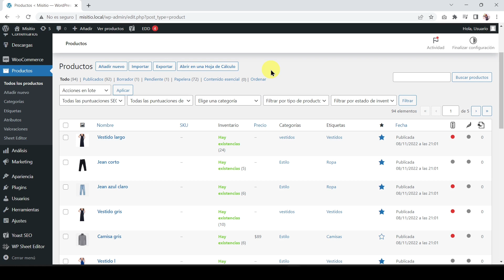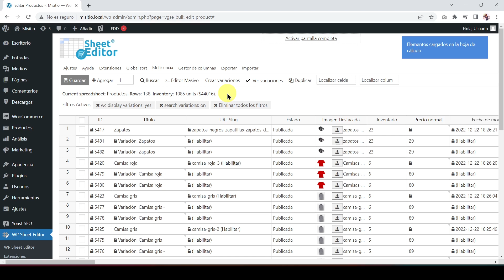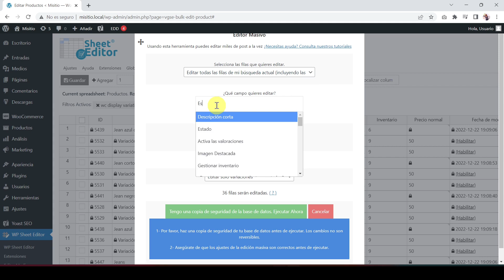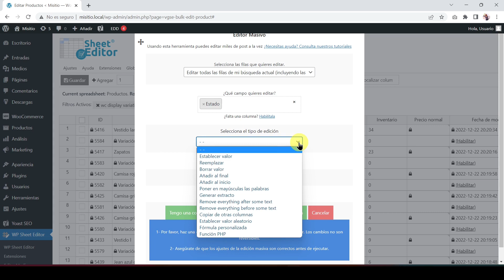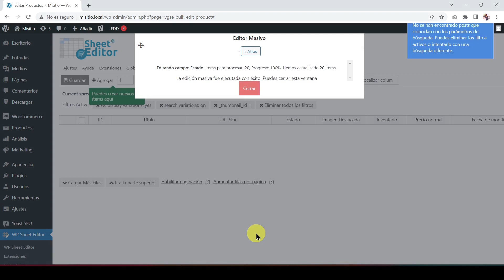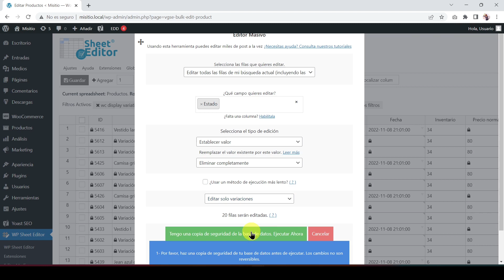WooCommerce – Eliminar Variaciones de Productos por Categoría, Atributo, Palabra Clave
En este video te mostraremos cómo eliminar variaciones de productos por categoría, atributo o palabra clave rápidamente.

Si tienes muchas variaciones de productos y quieres borrar solo las variaciones de  productos que pertenecen a una categoría o etiqueta en específico, WooCommerce normal no te da ninguna opción para eliminarlos masivamente tendrías que eliminar producto por producto y eso te llevará mucho tiempo.

Por eso te mostramos cómo buscar y eliminar las variaciones WooCommerce por palabra clave, categoría, atributos, etc.

Secciones del video:

1- Buscar y eliminar todas las variaciones de productos 0:00:44
2- Buscar y eliminar variaciones por palabra clave 0:01:50
3- Buscar y eliminar variaciones por categoría, atributo o etiqueta 0:02:58
4- Buscar y eliminar variaciones sin imagen destacada 00:04:04
5- Buscar y eliminar variaciones por rango de fechas 5:20:00